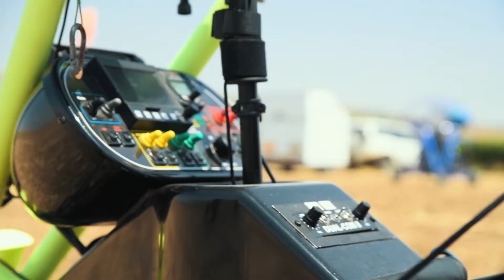Eventful Activity Day - Gindi Family - DAY 2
We hosted the Gindi family in celebration of their sons Bar-Mitzvah for a second day.
We put together from scratch in an open field many different activities that included: Ninja Warrior Obstacle, Self-Driving RZR vehicles, Wall Climb and Zipline, and Flying ATV.
Along with these activities we had a rest area with water mist sprinklers, board games, couches, pillows and low tables.
For the lunch we had luxury catering along with an open bar and a beautifully decorated dining area that fit over 200 people.